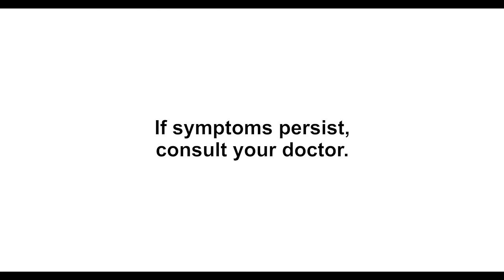NEW Salonpas Relieve the Pain 15s TVC with Sarah Geronimo 2020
For your different kinds of body pain, just patch Salonpas and relive the Pain:) Recommended by Sarah Geronimo!